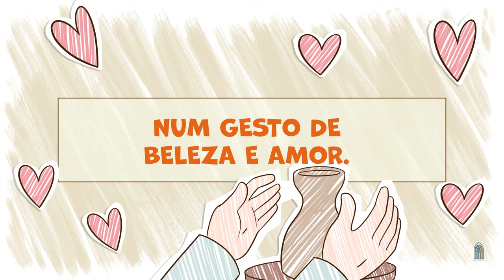Novo Hinário Adventista • Hino 511 • Eu Sou Uma Obra de Arte • (Lyrics) • Infantil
| Veja Também |

511. EU SOU UMA OBRA DE ARTE
Letra: Williams Costa Jr.
Orq.: Lineu Formighieri Soares

Eu sou uma obra de arte
Criada por Jesus, meu Senhor.
Eu fui modelado por Deus,
Num gesto de beleza e amor.
Final Num gesto de beleza e amor.

1. Deus foi quem primeiro criou
música, forma e cor;
Deus foi o primeiro pintor;
fez o mundo onde estou;
Deus foi o primeiro escultor;
Deus criou o mundo animal;
Deus criou os sons e os astros;
fez o espaço sideral.

2. Dentre as criações de Jesus,
Ele me fez especial.
Deu-me inteligência pra ter
dons, talentos, potencial.
Quero, enquanto eu existir,
ter de Deus a inspiração
Para ter a vida mostrando
Seu amor na criação.